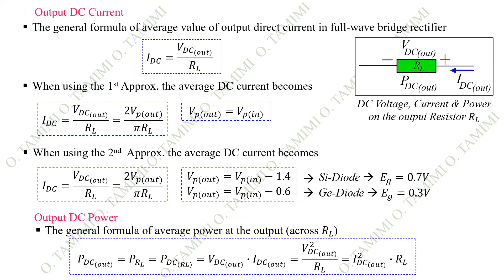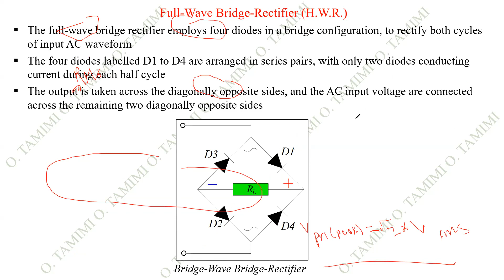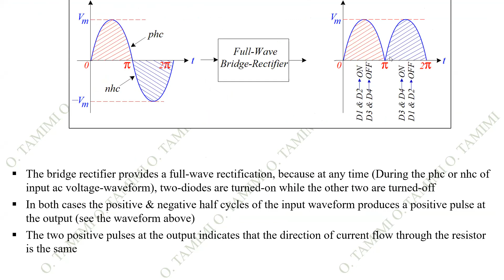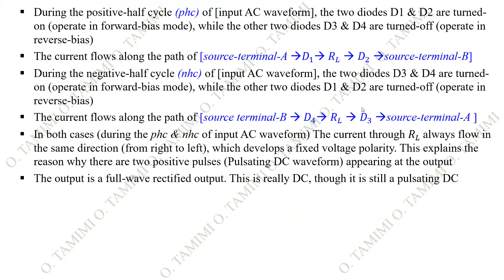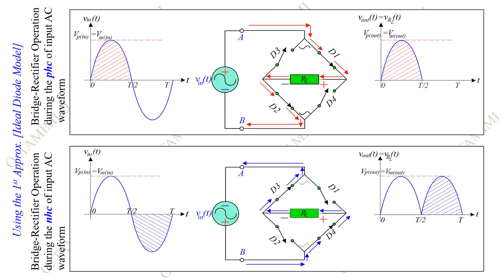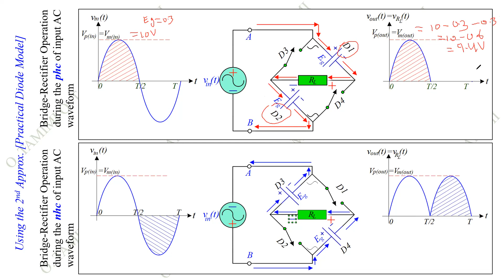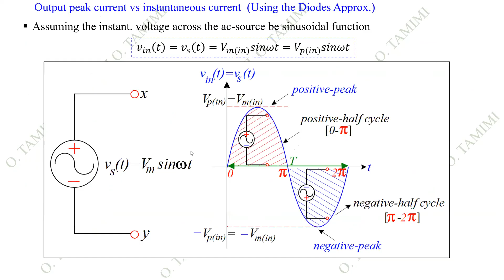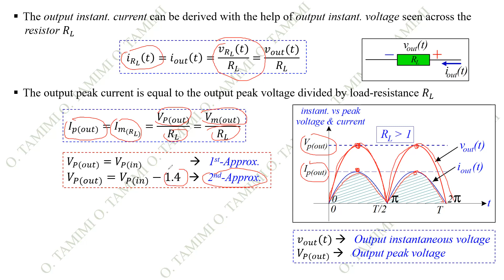LECTURE-10 ELECTRONICS-1 FULL-WAVE BRIDGE-RECTIFIER-1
Electronics, Rectifiers, Full Wave Rectifier, Diode Applications, semiconductor diode, diode, diode in ac circuits, diode analysis, PN junction application
diode application, half wave rectifier